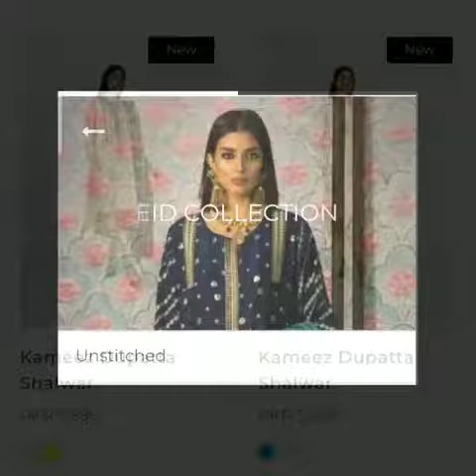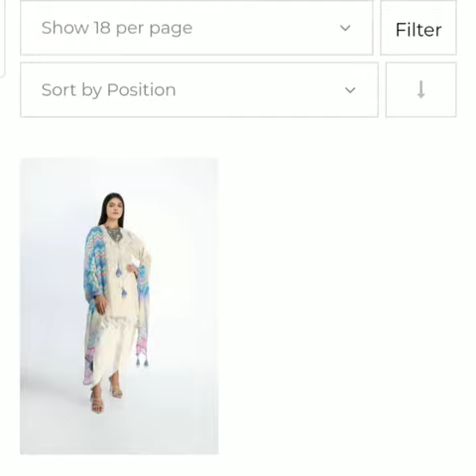KHAADI EID COLLECTION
In stores ana online